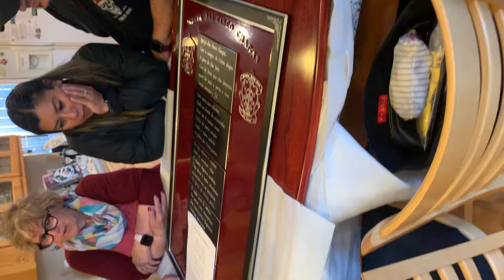Portuguese poems by Gabriel Correia, titles: Friends